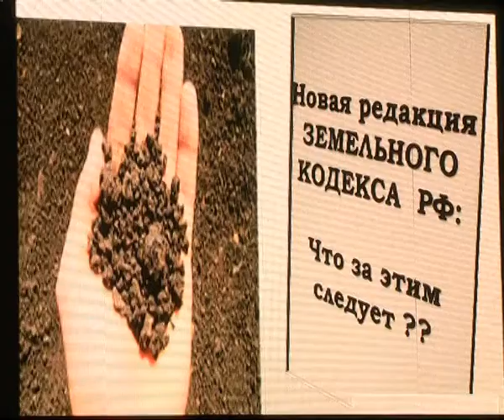В регионе проходит двухдневный семинар для глав муниципальных образований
Суть реформы местного самоуправления разъяснили главам муниципальных образований на специальном двухдневном семинаре. В качестве спикера выступил эксперт из Москвы. Где больше не будут выбрать главу города, и как общественные советы помогут сделать власть ближе к народу – наши корреспонденты разбирались в законодательных тонкостях.